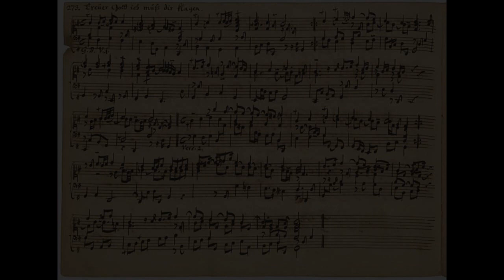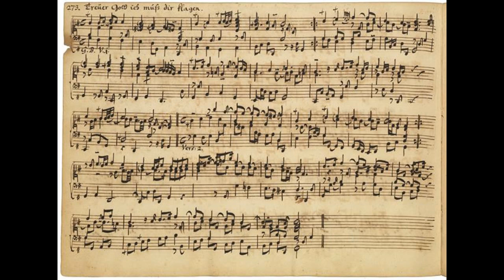Georg Böhm - Praeludium d-moll (Roger Judd, the Laurenskerk organ)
Georg  Böhm (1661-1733) was one of the leading organists and organ composers in his part of Germany in the years around 1700, and may have been an important influence on J.S. Bach. Georg Böhm's father was a schoolmaster and organist who gave Georg his early lessons. It is also possible that the boy was taught by Johann Heinrich Hildebrand, the Kantor in Ohrdruf. His father died in 1675. After that Böhm attended Latin School in Goldbach and then Gymnasium in Gotha, graduating in 1684. In both towns the local Kantors were students of members of the Bach family, and gave Böhm continued lessons. In August 1684 he entered the University of Jena. Georg Böhm's historical trail disappears until he is known to have been in Hamburg in 1693. Even so, it is not known what he was doing there. It is even possible that whatever main employment he had there was not musical; he was a well-educated man in general and could have pursued a "day job" while continuing to improve his musical skills. If so, Hamburg was a good place to do so, for it had a lively and varied musical life ranging from the presence of fine organists and a major opera house specializing in French and Italian works, and in nearby towns were located the great organists Lübeck and Dietrich Buxtehude. He may also have studied with Johann Adam Reincken. In 1686 Christian Flor, organist of the Johanniskirche of Lüneburg died. Böhm auditioned for the job and was chosen unanimously. He held the post until his death. Since Böhm was from and worked in the region known as Thuringia, home of the Bach families, and since J.S. Bach trained in part at the St. Michael School in Lüneburg, there have been efforts to discover if Böhm had any part in training the future great master. So far, there had been no firm evidence found for or against. However, it is more than just likely that Böhm exerted some interest, for J.S. Bach's son Carl Philipp Emanuel Bach wrote that his father "loved and studied the works of the Lüneburg organist Georg Böhm."

 From the album "Great European Organs No. 61: St. Laurenskerk, Rotterdam" (2000).

Performed by Roger Judd on the organ of the Laurenskerk in Rotterdam, Netherlands.
"The large gothic church of Rotterdam was built in 15th century. The church was completed in 1525. Four hundred years later it was almost destroyed by a German bombardment in May of the year 1940. The interior of the sanctuary was entirely lost due to fire. There were left only the outer walls and a part of the tower. The restoration of the church was done after the World War, between 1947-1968. The original church had a large 3 manual organ of Hans Goltfuss from 1644, but a new instrument was to replace it in 1790. The work on the new instrument was not finished before 1828 while several organbuilders successively worked on it. In 1845 Bätz enlarged this instrument to arrive at 72 stops. Nevertheless, this instrument was destroyed completely with the church during the war time. The large organ which we can hear in the church today was built by Marcussen & Son in 1973, the organ case was designed by the architect J. W. Besemer. The instrument is based on 32-foot pedal, it consists of six divisions (Rugwerk, Hoofdwerk, Bovenwerk, Borstwerk, Chamadewerk and Pedaal). It is completely mechanical organ with 85 speaking stops and ca. 7600 pipes. It is said to be the largest purely mechanical organ in Europe."